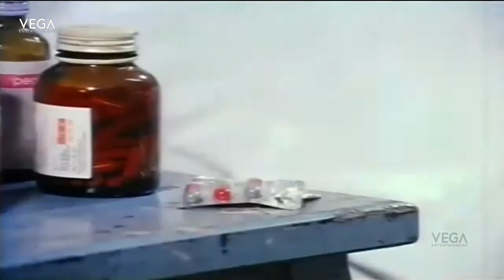Veli Tamil Movie Part 7 | Sathyaraj, Saritha, Rajesh | Vega Tamil Movies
Watch Veli Tamil Movie Part

Starring : Saritha, Rajesh, Sumithra, Sathyaraj
Directed by : Durai
Produced by : G Lalitha